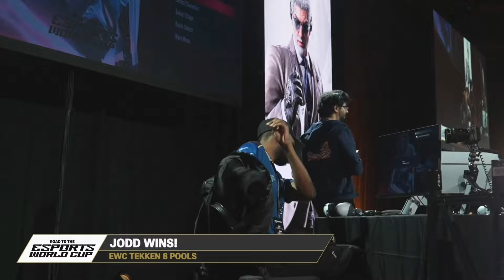[이스포츠 월드컵 예선] 드림핵 댈러스 2024 철권 8 예선그룹 DD DreamHack Dallas 2024 TK8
미국 댈러스에서 개최된 드림핵 2024 철권 8 종목 한국어 중계 영상입니다.
드림핵 댈러스를 통해 8명의 선수들이 사우디아라비아에서 개최되는 이스포츠 월드컵(Esports World Cup)에 진출합니다.

방영일
2024년 6월 2일

중계
 - MDK
 - 구라